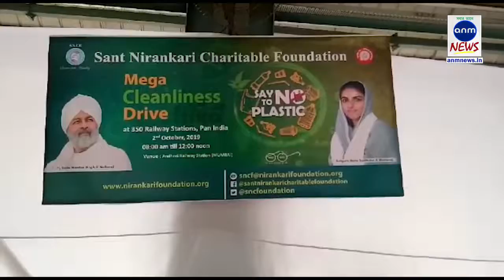संत निरंकारी मंडल की और से आज बापू की 150वीं जयंती पर 350 रेलवे स्टेशनों पर हुई साफ-सफाई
मुरारी सिंह, एएनएम न्यूज, मुंबई : संत निरंकारी मंडल और संत निरंकारी चैरिटेबल फाउंडेशन की तरफ से महात्मा गांधी जी की 150वीं जयंती के उपलक्ष्य में देश के 350 रेलवे स्टेशनों की साफ़ सफाई की गयी। जिसमें मुंबई के 13 रेलवे स्टेशनों की साफ सफाई की गई। इस साफ सफाई अभियान में निरंकारी सेवादल के सैकड़ों भाई बहनों ने हिस्सा लिया। इस मौके पर 'Say No To Plastic' अभियान की भी शुरुआत की गयी ।जिसमें लोगों को सिंगल यूज़ प्लास्टिक को इस्तेमाल ना करने को लेकर जागरूक किया गया। आपको बता दें कि देश के प्रधानमंत्री नरेंद्र मोदी द्वारा जैसे आवाहन किया गया प्लास्टिक मुक्त भारत के लिए लोगों ने भी बढ़-चढ़कर हिस्सा लिया मुंबई के अंधेरी रेलवे स्टेशन पर साफ सफाई कर रहे कर्मचारियों ने लोगों से आवाहन किया वहीं पूरे स्टेशन परिसर में झाड़ू पोछा और गंदी सीढ़ियों को पानी से धोकर साफ किया देशभर में गांधी जयंती पर कई कार्यक्रम किए जा रहे हैं जिसमें एक रेलवे स्टेशनों के साफ-सफाई भी देखी जा रही है।